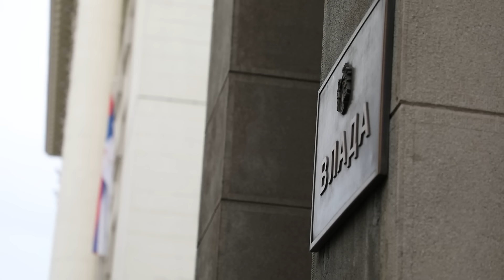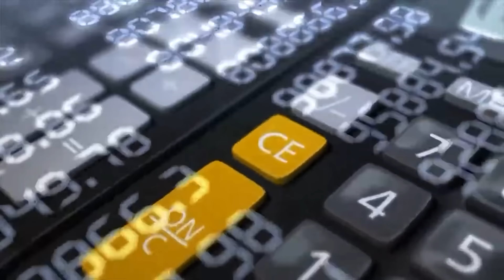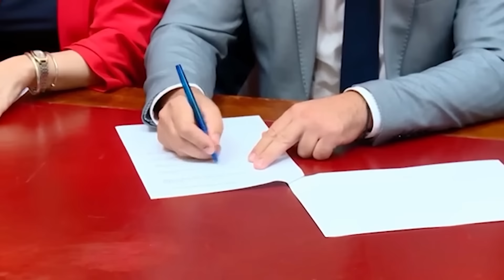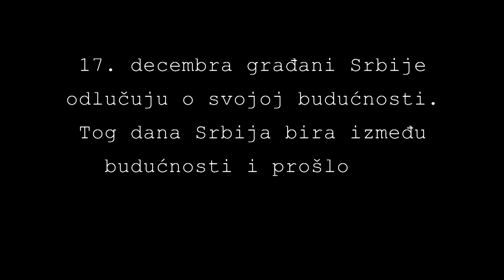TAJKUNSKE RUKOVETI: DOKUMENTARNI FILM